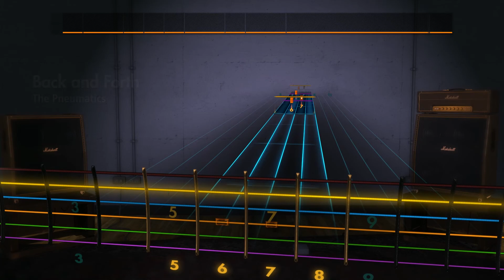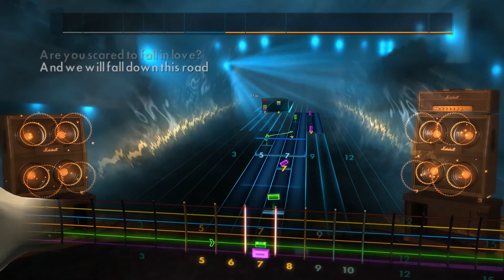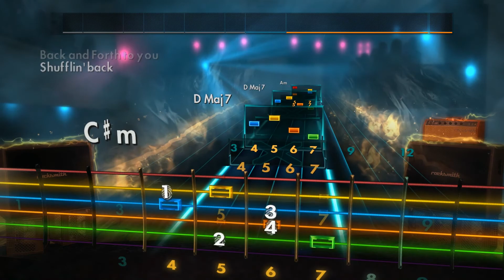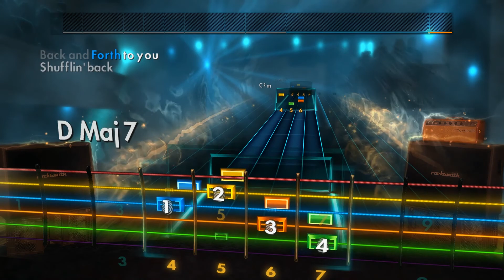The Pneumatics - Back and Forth for Rocksmith 2014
This is a band partially out of Atlanta and Athens, and they got a brand new EP featuring this song and four others. Even better, the EP is free!

I haven't really charted any new songs in a while, mostly because I'm trying to keep in line with my policy of charting local bands I could actually get the rights to.